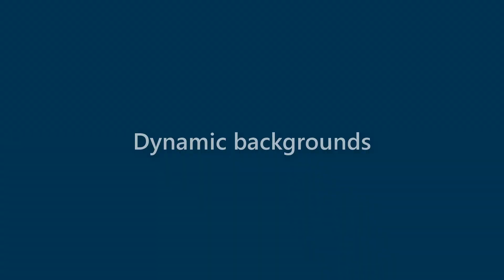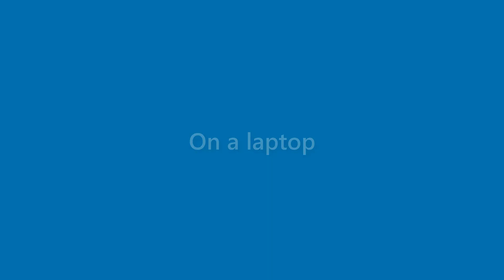Bob Little - appearance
Name Look - Bob Little - appearance. In this video we present "Bob Little" name look and feel in various scenarios.
This video will cover:
How does "Bob Little" look as a personal letterhead?
How does "Bob Little" look on a business card?
How does "Bob Little" look on a computer/laptop screen?
How does "Bob Little" look with different background colors?
How does "Bob Little" look with various fonts?